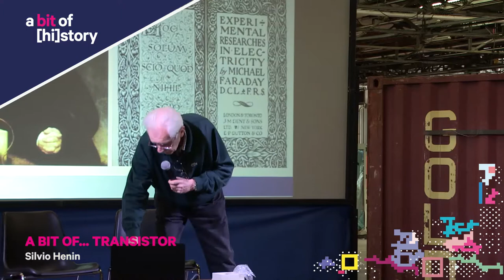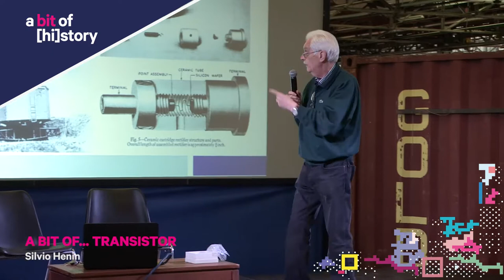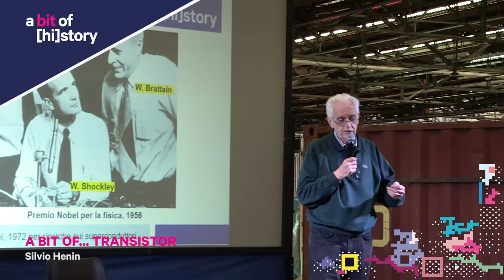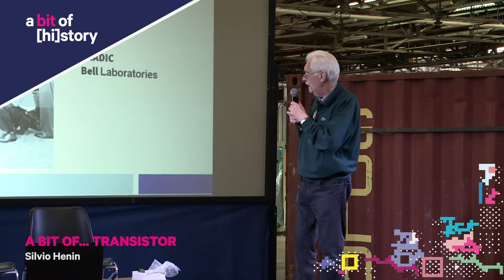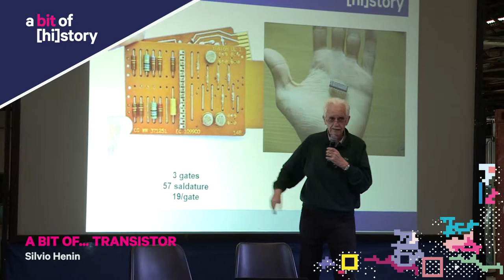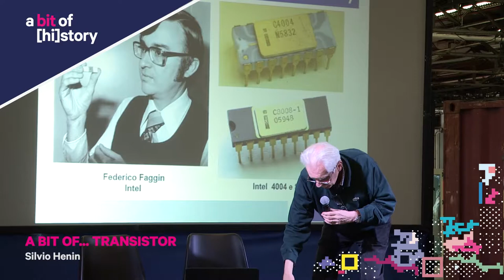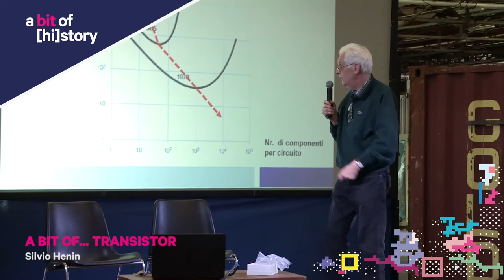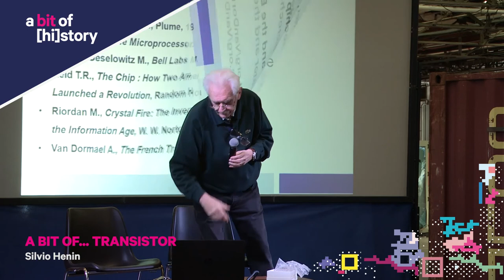A bit of [hi]story 2017 // A bit of... Transistor